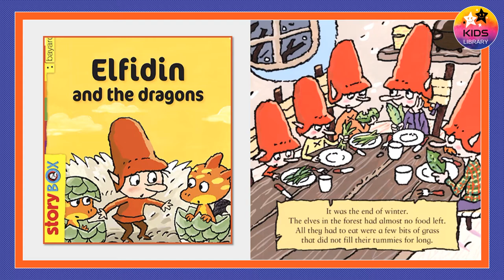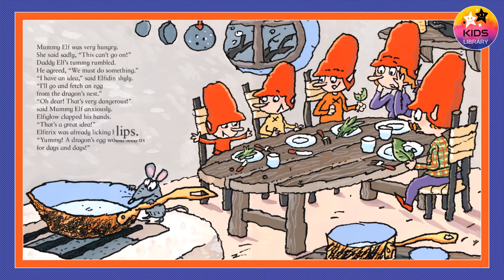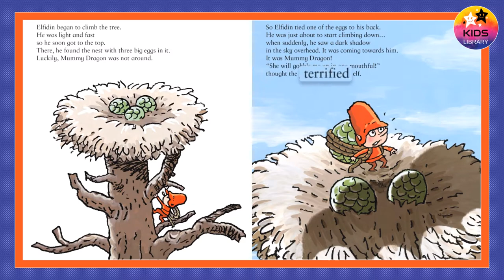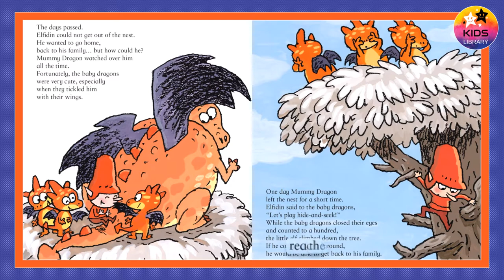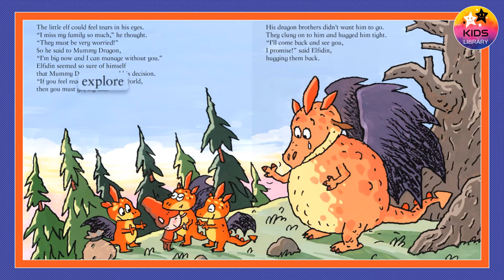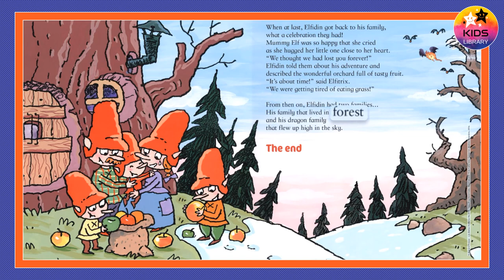Elfidin and the dragons